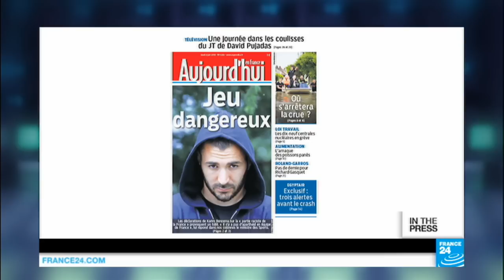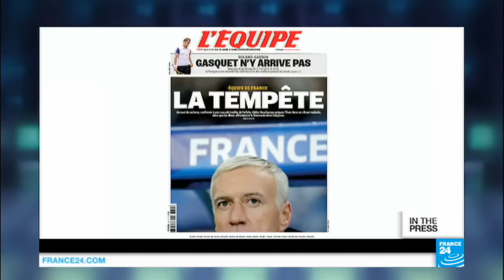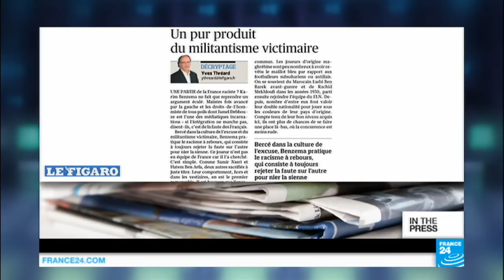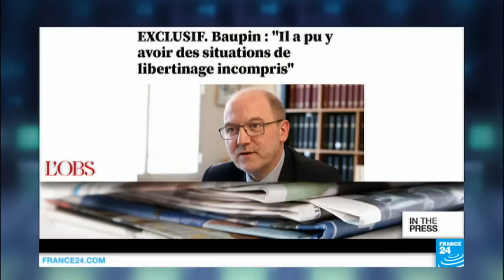'A dangerous game'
FRENCH PAPERS – Thurs. 02.06.16: French footballer Karim Benzema is dominating the headlines as his accusations of racist treatment have stirred up a hornet’s nest.  And Green party MP Denis Baupin has finally spoken out over the allegations of sexual assault and harassment leveled at him by several colleagues.